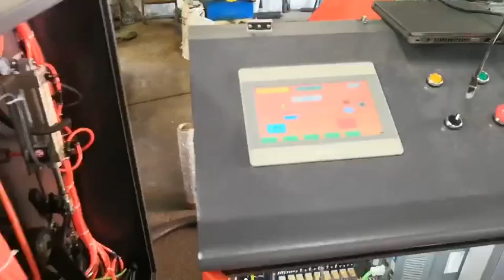Fresh film and pe breathable film rewinder of wintech machinery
Fresh film and   pe breathable film rewinder

Specification:
1. The hopper capacity of the rewinder is 55pc;
2. The unwinding roll pneumatic setting is convenient;
3. The width of unwinding roll is 300-500mm, and the maximum diameter is 450mm;
4. The unwinding roll is easy to install on the unwinding roller, and the rewinding process is easy to operate;
5. It only takes 9 seconds to rewind 150m;
6. The position of The unwinding roll is operated through the touch screen.
7. When the paper core is used up, the unwinding roll is rewinded or broken, the rewinding machine will stop.

Factory add:Dongguan wintech Plastic Machinery Co.,Ltd
No.2 Zhonglong Rd.,Gaobu Town, Dongguan City, China